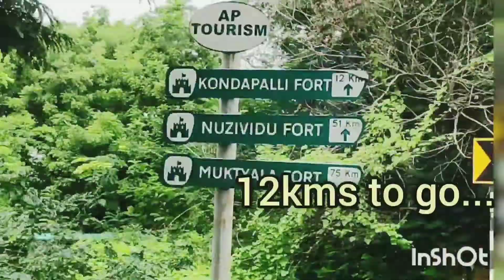కొండపల్లి బొమ్మలు ఎలా చేస్తారో తెలుసుకుందాం|| kondapalli bommalu||Wooden toys||Buttabomma